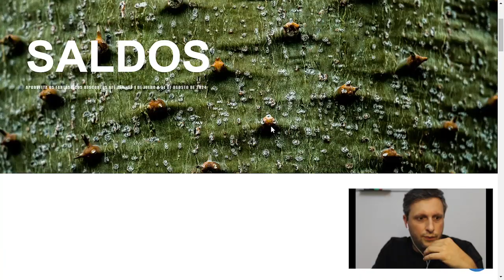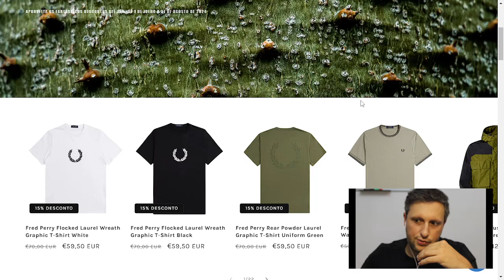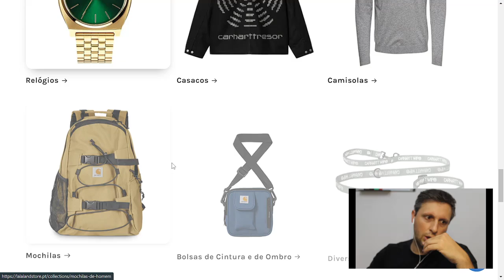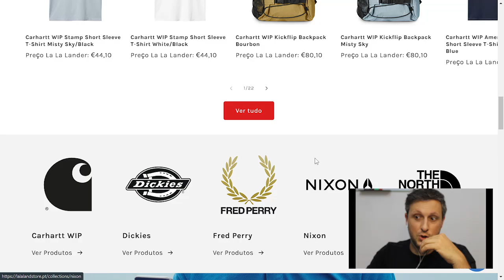LaLaLandStore.pt - Update Funcionalidades da Loja Online Julho 2024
apresentamos um novo formato para comunicar com todos os clientes e seguidores do nosso projecto. A partir de hoje passaremos a apresentar todas as novidades e apresentação de produtos, quer novos como de promoções, neste formato de stream.
Directamente das catacumbas da La La Land Store para todo o País traremos todas as novidades do dia-a-dia da La La Land Store.